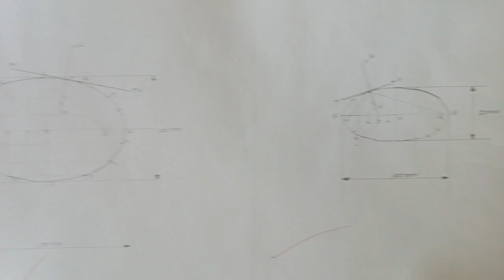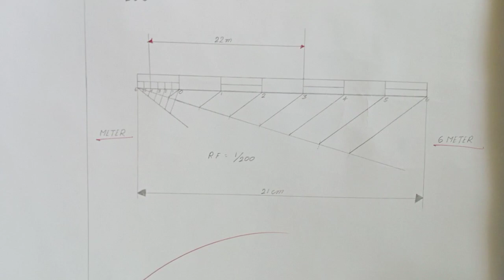EGD sheets second semester cse 2023 aks, shersah engineering college SASARAM